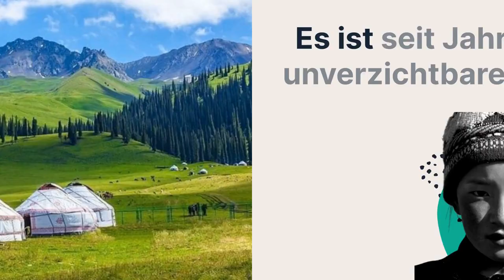Traditionelle Kirgisische Jurte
Traditionelle Kirgisische Jurte. Hergestellt von The Nomad Yurts Company. Besuche uns auf Instagram @nomadyurts